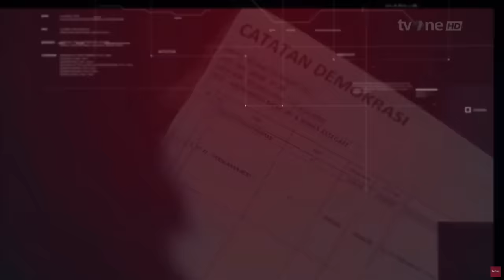[FULL] Adem di Atas Pentas, Hawa Politik Makin Panas | Catatan Demokrasi tvOne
Catatan Demokrasi, - [FULL] Adem di Atas Pentas, Hawa Politik Makin Panas | Catatan Demokrasi tvOne

Usai sudah kompetisi adu narasi. Serangan di podium terakhir tak ganas lagi. Kini, bukan masalah nyali, tapi bagaimana mencitrakan diri. Hati-hati harus pintar atur emosi atau dicap sebagai pembuli. 14 Februari tinggal menghitung hari. Sisa-sisa ‘amunisi’ ditembakkan ke segala sisi. Siapakah yang mampu memikat hati pemilih?

Catatan Demokrasi tvOne mengangkat tema "Adem di Atas Pentas, Hawa Politik Makin Panas"Narasumber:
- Jazilul Fawaid
- Fahri Hamzah
- Masinton Pasaribu
- Pipin Sopian
- Habiburokhman
- Muhammad Romahurmuziy
- KH. Sumarno Syafei

CDK01
FM01